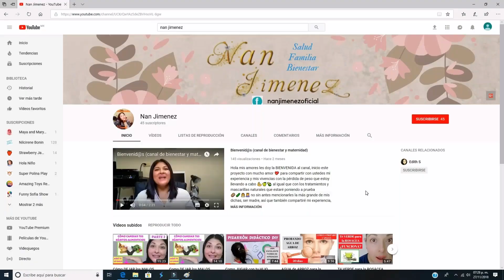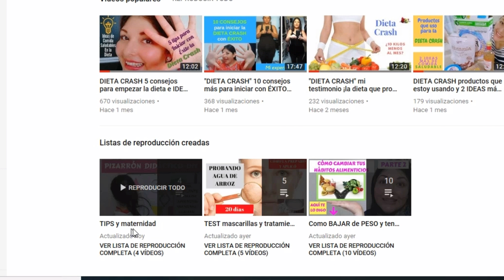3 JUGOS VERDES DETOX para BAJAR DE PESO RÁPIDO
Hermosísimas, les recomiendo mucho tomar estos 3 jugos verdes buenisímos para desintoxicar, bajar de peso y si no toman muchas verduras les ayudará a tomar la porción recomendada diaria sin nisiquiera sentir que lo hacen porque saben riquisímos. No olviden compartir el video, gracias ;*

Grupo de Facebook “DIETA CRASH el reto “si se puede”